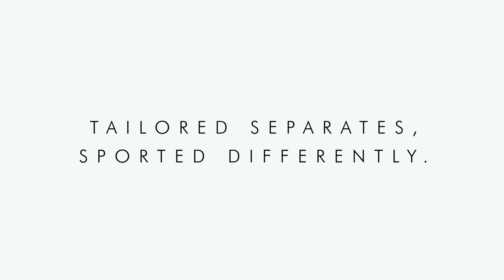TED BAKER | OLLIE WATKINS| SUIT GOALS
Whether kicking back casually or tackling special occasions, these deconstructed pieces are designed to play ball, however you wear them. Here’s how Brentford FC football star Ollie Watkins pitches up in Ted. Explore the editorial